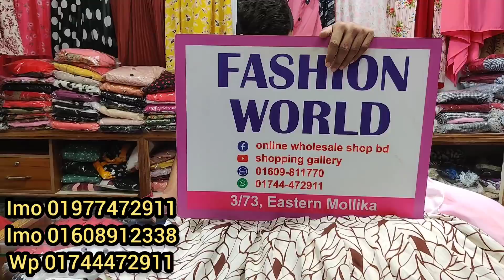৫৫০ টাকার আখেরি অফারে লং গাউন/টপস কিনুন || Long gown/tops Collection at crazy offer price